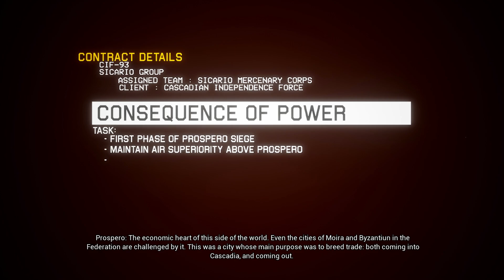Project Wingman LP - The PW-MK1 Hard Mode Challenge - Part 15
In this episode, the Sicario mercenary group attempts to capture the city of Prospero, where Federation airships and naval vessels await them, guarded by a host of AA guns and other aircraft...